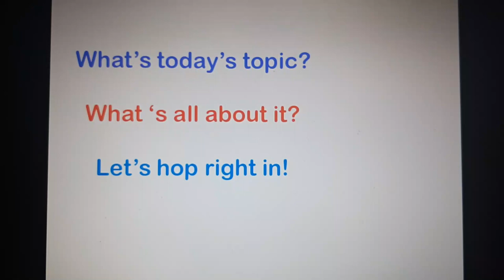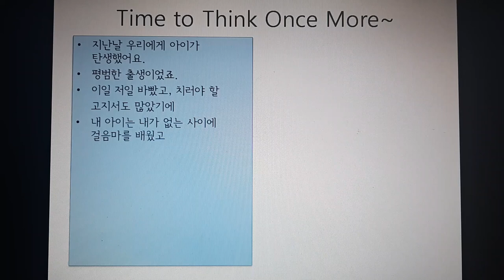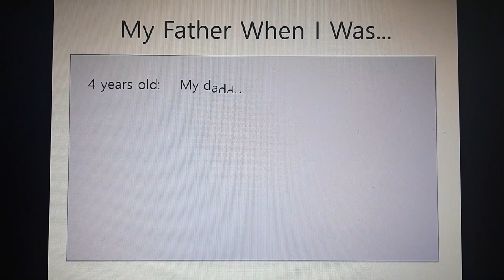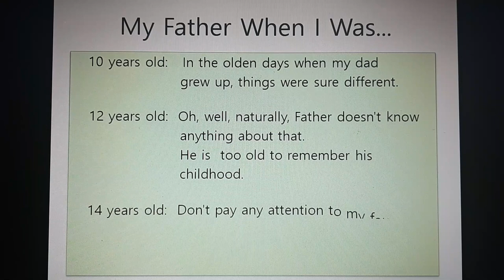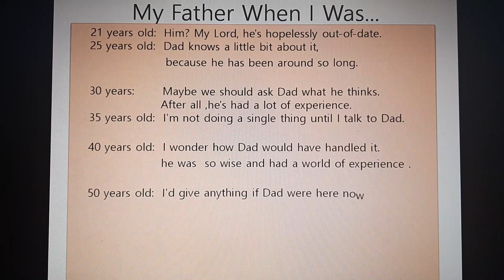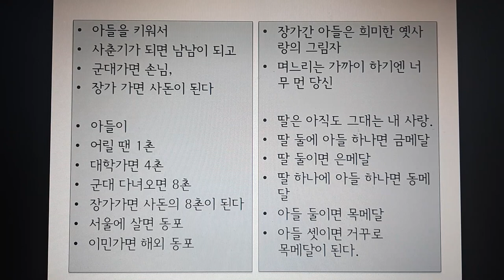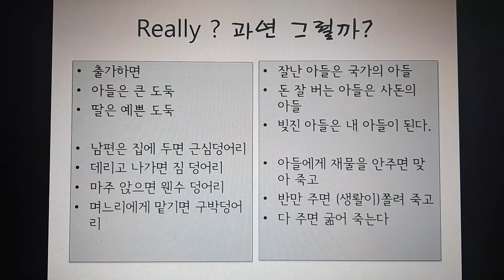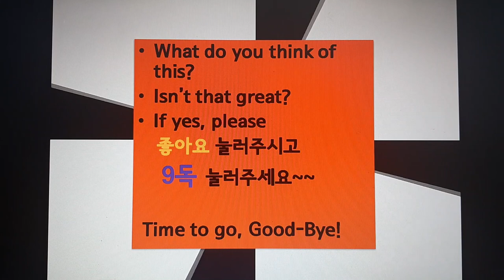영어동화책 공부- Giggle Giggle 웃어봅시다! 부모와 자식 그러나 웃지만 못할 웃픈 우리들의 삶 이야기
오늘은 영어책이 아니고 쉬어가는 코너예요~
우리들의 삶이야기지만 웃픈이야기!
어버이날 가족과 함께 이야기 해봐도 좋을 것 같아요~